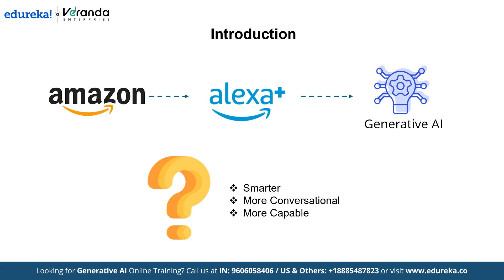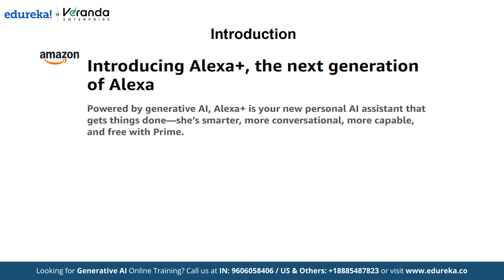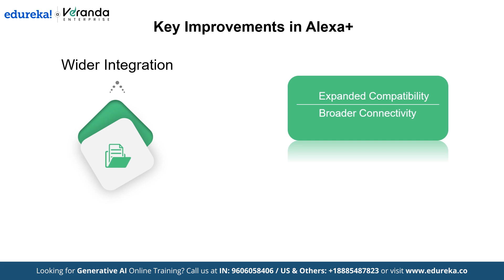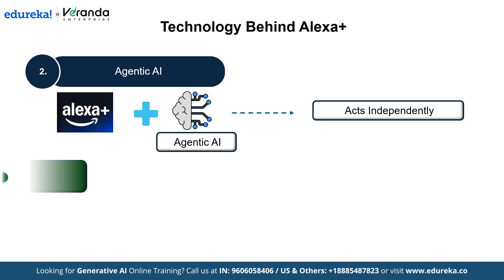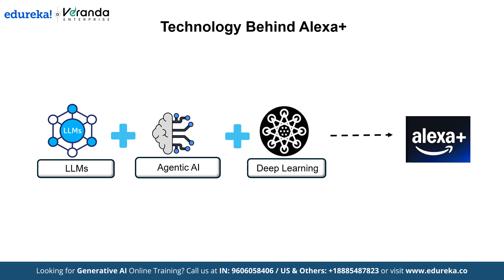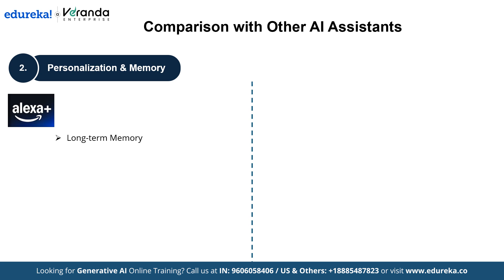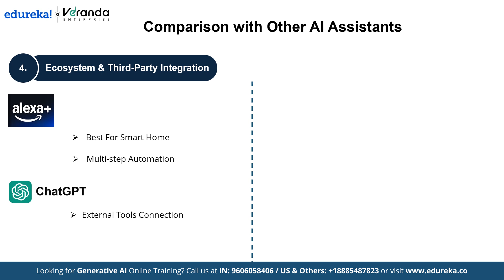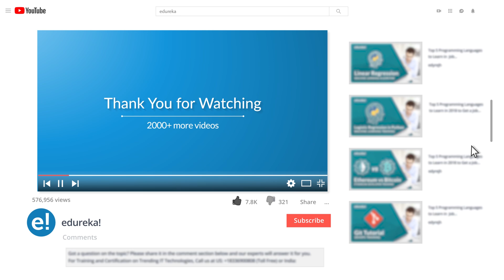Alexa+ Powered by Generative AI | Next-Gen Alexa+ with Agentic AI | AI-powered Assistant | Edureka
In this video, we take a deep dive into Alexa+, Amazon’s latest AI-driven assistant, exploring the advanced technologies that power it. We break down how Alexa+ compares to GPT-4 Voice, Google Assistant, and Siri, highlighting key differences in intelligence, responsiveness, and user experience. Plus, we discuss the role of Generative AI in enhancing voice assistants, the challenges they face, and what the future of AI assistants looks like. Whether you're a tech enthusiast or just curious about the next wave of AI innovation, this video has you covered!

✅ 00:00 - Introduction
✅ 03:17 - Key Improvements in Alexa+
✅ 05:10- Technology Behind Alexa+
✅ 08:34-  Comparison with Other AI Assistants
✅ 11:51-  Future of AI Assistants

What are Outcomes after learning Generative AI course ?

Upon completing the Introduction to Generative AI Fundamentals Course, participants will attain the following learning outcomes:
Develop a comprehensive understanding of generative AI, including its principles, applications, and significance across various domains.
Gain practical experience through interactive sessions and exercises, enabling participants to apply theoretical concepts to real-world scenarios.
Familiarize with popular generative AI algorithms such as Generative Adversarial Networks (GANs), Variational Autoencoders (VAEs), and Transformer models.
Explore the creative potential of generative AI in generating realistic images, text, music, and other forms of media, fostering innovation and experimentation.
Understand the ethical implications and considerations associated with generative AI, including privacy, bias, and misuse, and learn strategies to address them responsibly.

Who should learn Generative AI cources?

This course on Introduction to Generative AI is perfect for individuals aiming to pursue a career in AI, including data scientists, researchers, and developers who wish to explore generative models. It is also beneficial for professionals in various sectors like software development, marketing, and retail who want to utilize AI for problem-solving and innovation. Regardless of your level of experience, whether you are a novice or a seasoned practitioner, this course provides valuable knowledge and practical skills to enhance your expertise in Generative AI.